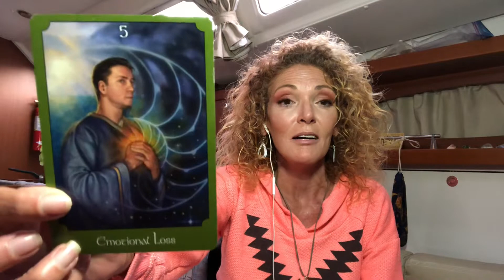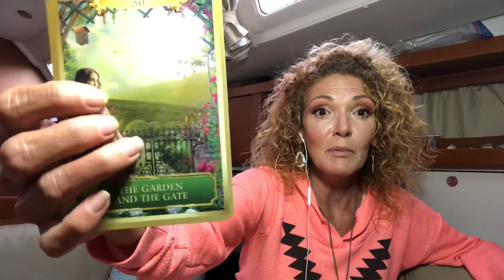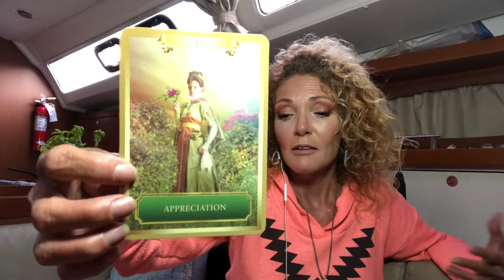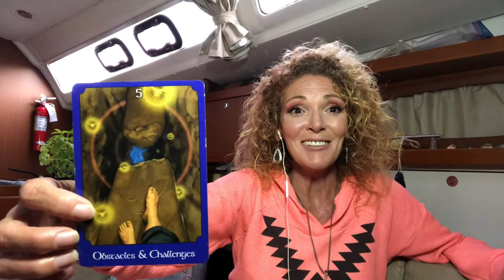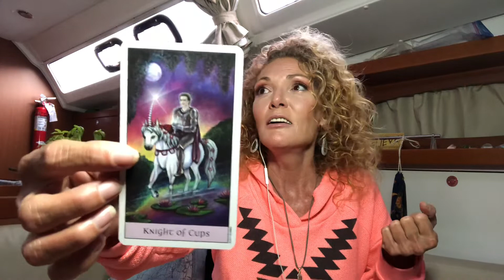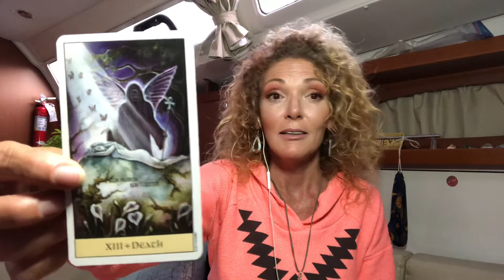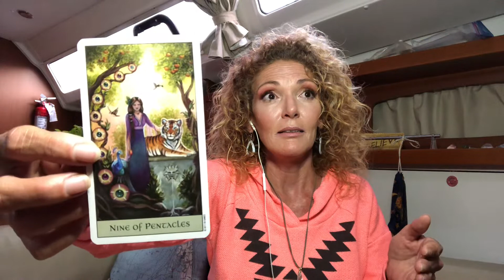TAURUS, More Soul Growth Ahead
See page “About” page for payment links 🤗 also Facebook, Instagram and Twitter links.

Services on Special $:

🔥🔥🔥 Akashic reading & clearing $111.11🔥🔥🔥 Soul Realignment level one

🧘‍♀️🧘‍♀️🧘‍♀️ Life Lessons analysis $33.33 🧘‍♀️🧘‍♀️🧘‍♀️

🌏🌏🌏Manifestation Blueprint & Divine Soul Blueprint Activations $44.44 🌏🌏🌏

🎁🎁🎁 Upper Chakras 9-12 Activations $44.44 🎁🎁🎁

🔮🔮🔮 Personal tarot card readings $33.33🔮🔮🔮

🔥🔥🔥 Akashic Relationship Reading $11.11 🔥🔥🔥

🦋🦋🦋 Akashic Future Reading $55.55  🦋🦋🦋

💜💜💜 Live Sessions (60 minutes) $222.22 💜💜💜

🌎🌎🌎 Shefa abundance activation $44.44 🌎🌎🌎

♥️♥️♥️ Akashic soul profile only (included in the Akashic reading and clearing level one) $44.44 ♥️♥️♥️

☘️☘️☘️ Akashic Money Reading and Clearing (includes five sessions, delivered weekly) $444.44 🍀🍀🍀

For all PayPal transactions, please add an additional 10% for services purchased.

Audeamusletusdare.com

Sailing retreats: 7 days all meals and drinks included with private bedroom, shared bathroom. Does not include airfare or transportation to and from the boat.
1 person $1,444
2 person $2,222
(Shared bed or one person can sleep on the settee)

DivinEmpowerment.com

About me:
Taurus
Twin Flame in full Union
Starseed from Mintaka
Advanced soul realignment practitioner
Vital Life Force energy Mastery
Manifestation coach
Reiki master
Akashic records master
Primary gift Divine power (7th chakra)
Clairvoyant
Clairaudient
Clairsentient
Psychic
Empath
Medium
Channel
Light worker
Kyanite

Soul Specializations:
Dream master
Melchizedek Priesthood

🧚‍♀️Blessings into Infinity🧚‍♀️